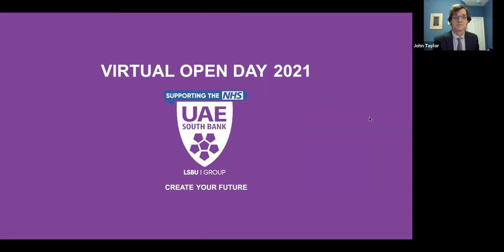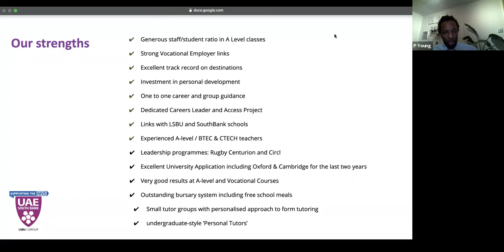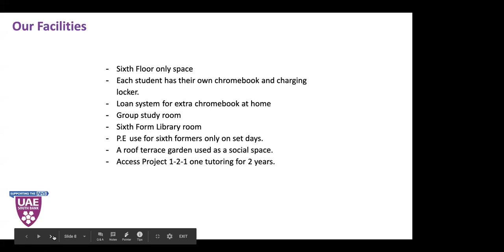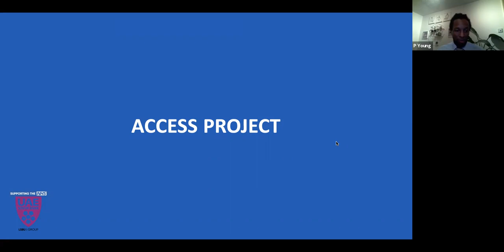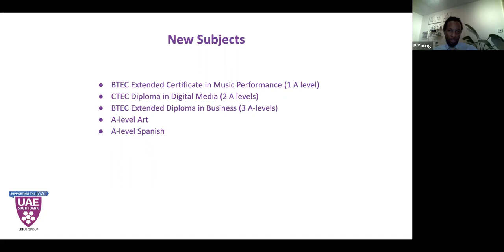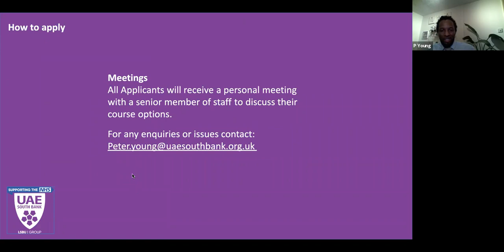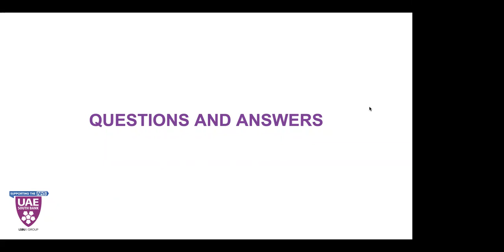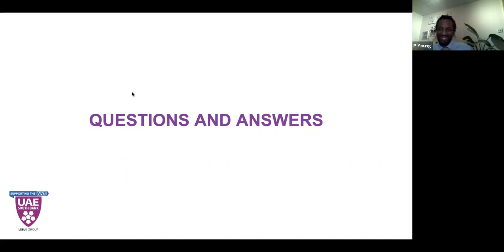Sixth Form - Virtual Open Evening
For those who couldn't make our live virtual open evening event, we have recorded a copy of the night.